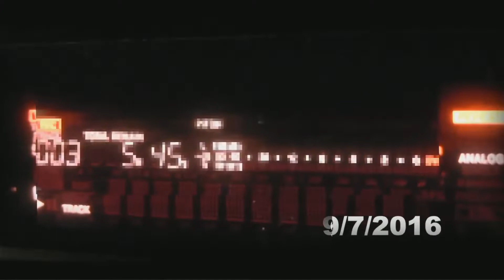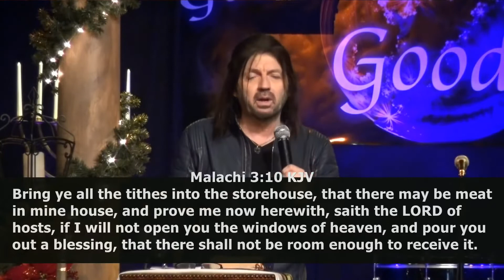Robin D. Bullock (APRIL 23, 2022) Prophetic Message: "Worship" | The Eleventh Hour S11 #3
"Robin is a born again Christian, notable author, and teacher. He operates heavily in the Prophetic realm. His latest books are "God Is Absolutely Good!" & “The Pool and the Portal.” God has used this unique anointing to place Robin in very strategic positions to teach His mighty Word! God has always used Robin and the Prophetic anointing on him in connection with music.

to see latest message PROPHETIC WORD!